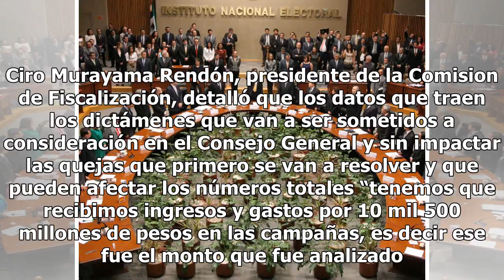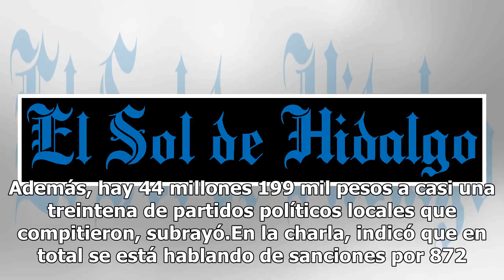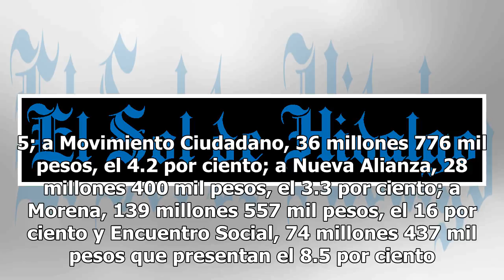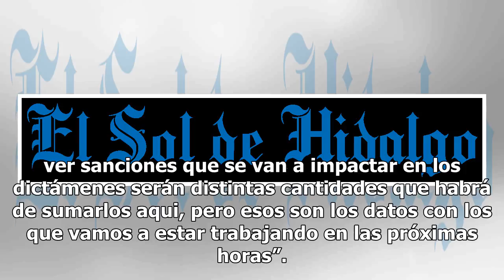INE perfila multar a partidos por 872 millones 660 mil pesos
El Instituto Nacional Electoral (INE) se perfila a sancionar a los partidos políticos por 872 millones 660 mil pesos, mismo que tendrá que ser analizado y discutido en la sesión extraordinaria que se esta llevando a cabo en estos momentos. Ciro Murayama Rendón, presidente de la Comision de Fiscaliza...